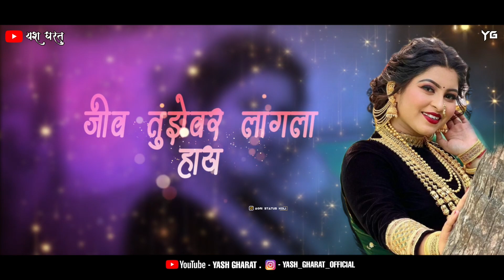Agri Koli Song Status | Marathi Koligeet WhatsApp New Status | Agri Koli Love Song WhatsApp Video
EDIT BY - Yash Gharat